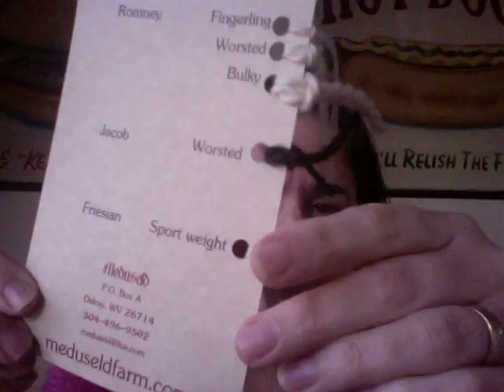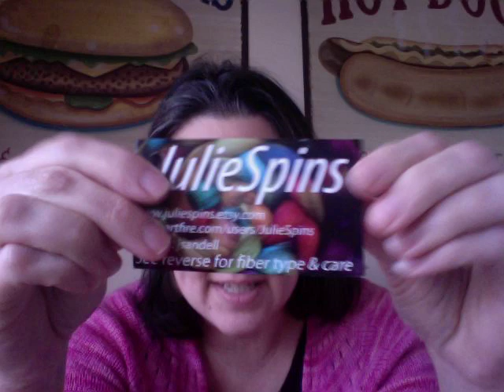Fibre town podcast Episode 5: root canal awesomeness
Please visit fibretown.blogspot.com and the ravelry group, Fibre Town podcast, for show notes.